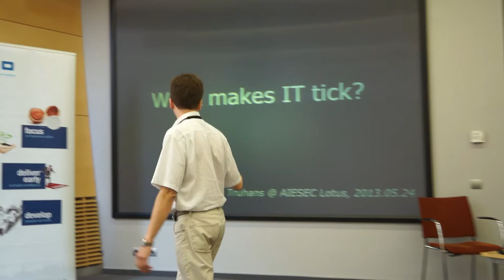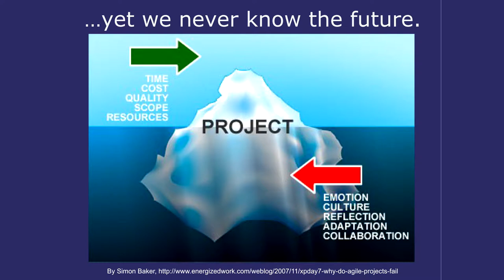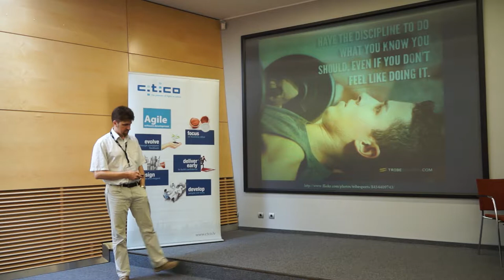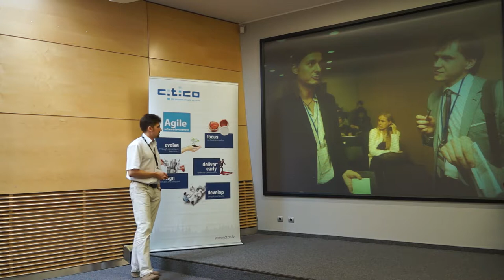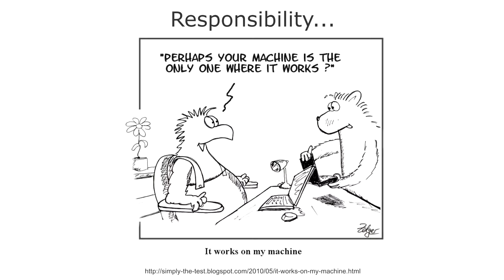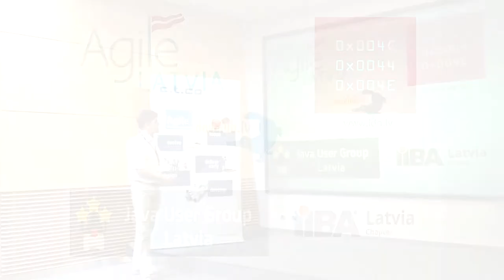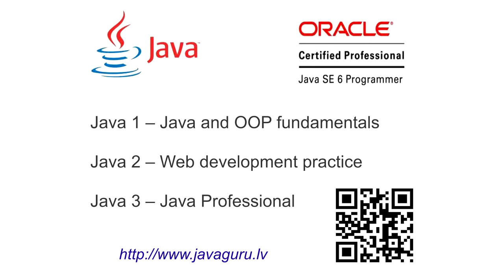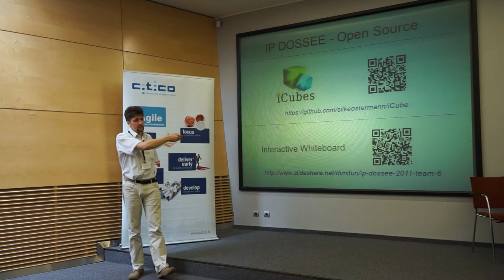Aleksejs Truhans 'What makes IT tick — hardware, software or money?'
Presentation: What makes IT tick — hardware, software or money?
Speaker: Aleksejs Truhans
Event: Lotus Conference by AIESEC on 24th of May, 2013